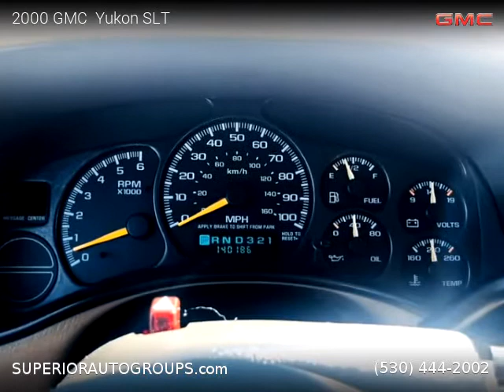2000 GMC Yukon - Superior Auto Group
2000 GMC  Yukon

2 owners, Clean title, 140,186 miles, Automatic, SUV, 4 Wheel Drive, 4 doors, 8 cylinders, Gasoline, MPG City 14 and 17 in Hwy.